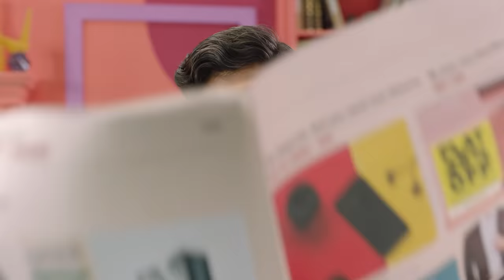Why wait for price drop? Zest Now Pay Later | 20-sec